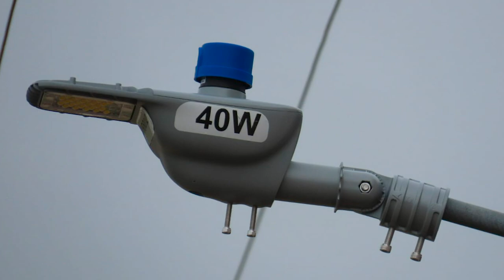Nuevo alumbrado público en la Encarnación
Es un hecho. Se realizó la modernización y expansión del alumbrado público en el corregimiento de la Encarnación, un proyecto que contó con la participación de la gobernación de Antioquia, el municipio de Urrao y EPU